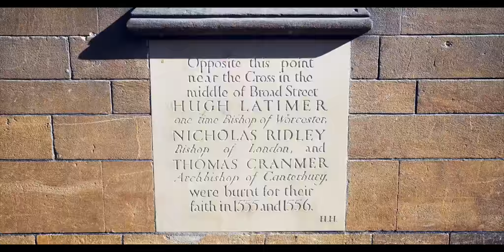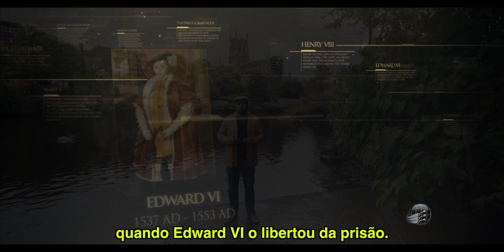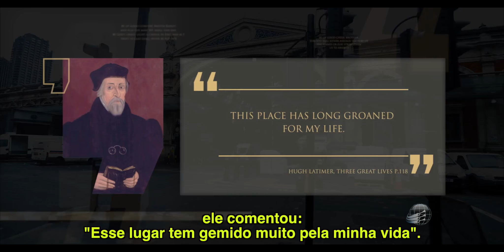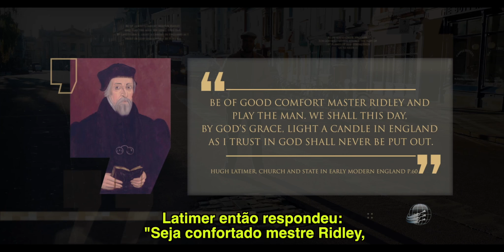Ridley & Latimer Acende uma Vela - episódio 36